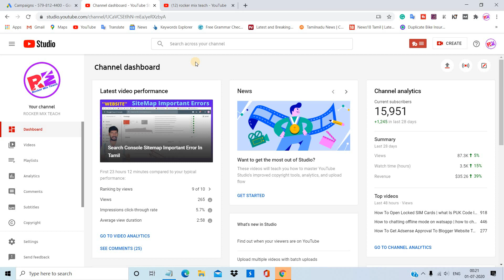No Tik tok , What can I Do | Tamil Creators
tik tok Tamil Creators videos recovers

My YouTube Tools:
Best camera
Light setup
Green screen